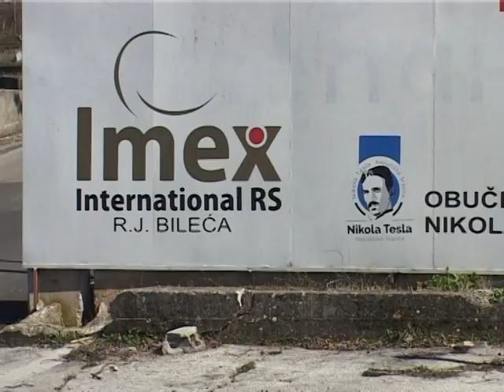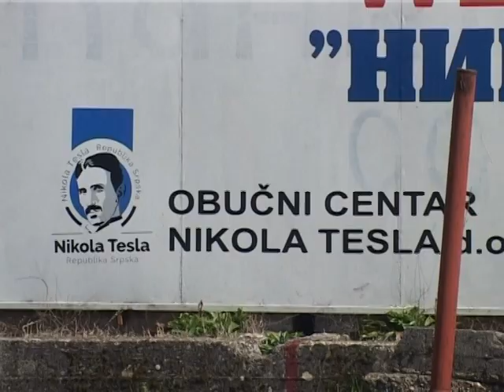Protest tekstilnih radnika u Bileci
Radnici JP Nikola tesla i Imex-international stupili su u štrajk zbog neisplaćenih plata, a direktor Vučetić nije izmirio ni dugovanja prema dobavljačima, izvođačima radova na novom pogonu, a nije izmiren ni dug i pozajmica prema opštini Bileća od 200 000 KM